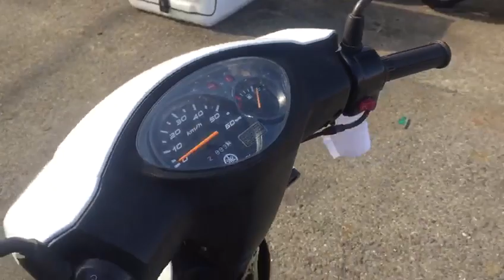B8212 YAMAHA JOG ZR